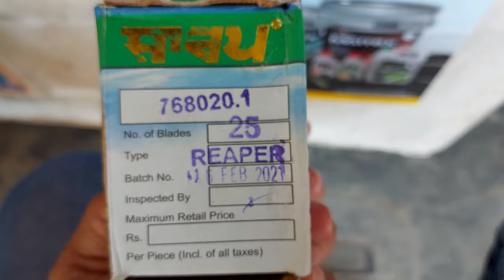Pujari Blade Sharp Blade M Cut, Reaper Blade 2 mm For Straw Reaper Basket Blade For Straw Reaper 3mm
Desi Agro

M Cut, Reaper Blade 2 mm For Straw Reaper Basket Blade For Straw Reaper 3mmStandard Blades
Vna Gold Blade

Cheel - Sunset Dream - Music [MusicForAll]